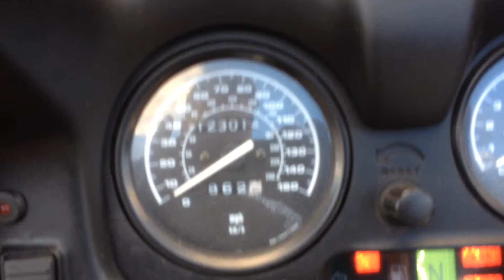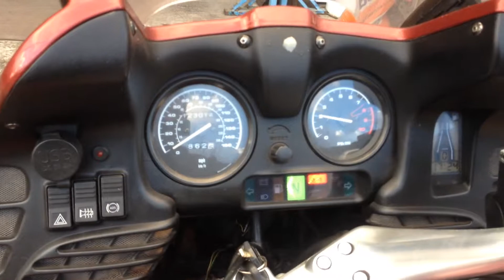BMW R1100 RT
, przebieg 123014 mil.